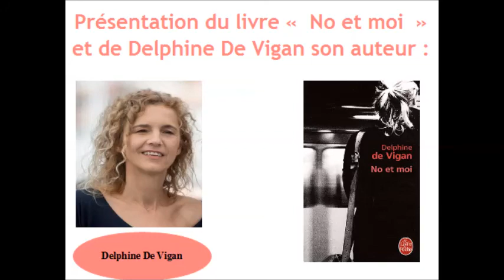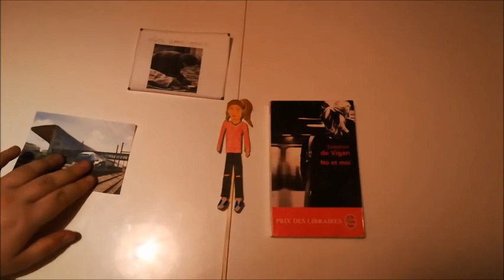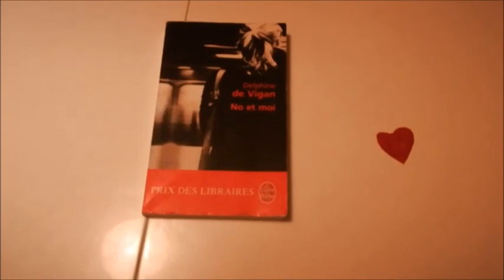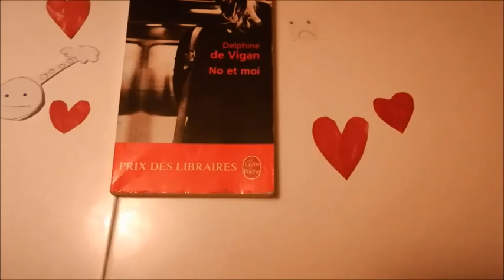No et moi selon Gwendoline et Célia (LEGTA de l'AULNE)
Vidéo présentée au concours de la critique littéraire filmée pour l'édition 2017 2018 par le LEGTA de l'AULNE.
2de professionnelle SAPAT, catégorie collective
Gwendoline Guyader et Célia Saadoune